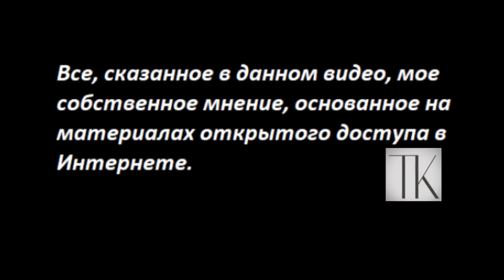НОВОСТИ, Израиль, заложники и прочее № 4793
Чем ниже уровень развития, тем больше агрессии. Нам опять равноправие впихивают, и завозят огромное количество темнокожих. это означает только одно, что готовят второй раунд Неуловимых мстителей.
Вы можете помочь каналу по реквизитам:
Карта Приват
 - 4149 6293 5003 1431 Татьяна Карацюба
Карта Сбербанк
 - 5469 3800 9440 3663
Тiktok
 - TanyaKaradag (@tanyakaradag)
Е-майл